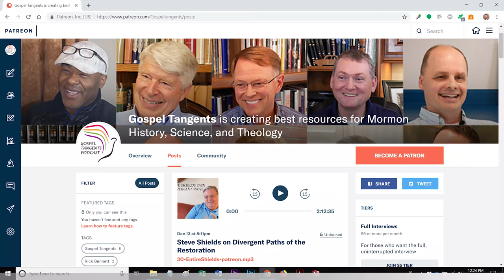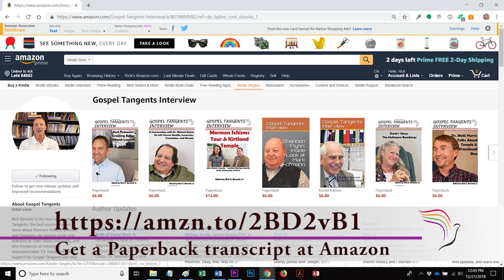277: More on the Zodiac Temple in Texas (Part 3 of 8 Mel Johnson)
We’re continuing our discussion of the Mormon settlement in Zodiac, Texas.  Historian Melvin Johnson describes reading the registers from RLDS Archives that document the many temple ordinances that were completed.  I found out there were multiple Endowment Houses in Utah!  Mel also discusses a recent forgery on the Zodiac Temple.  Does it have ties to Mark Hofmann?